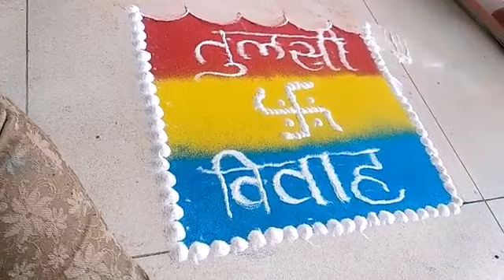Beautiful Rangoli Design special For Tulshi Vivah | Simple Design with Diya